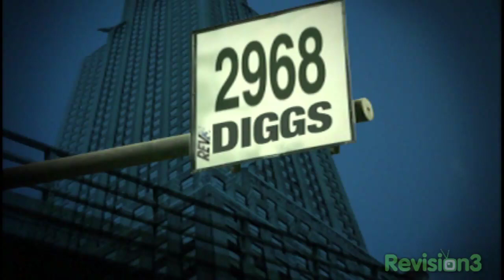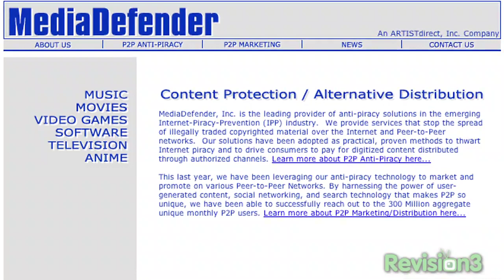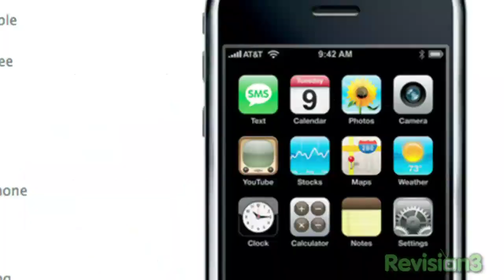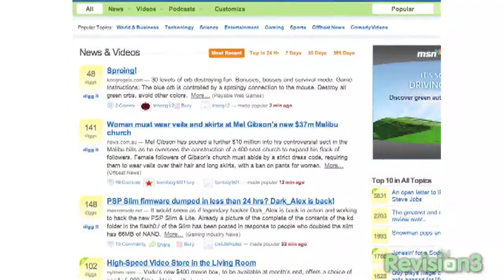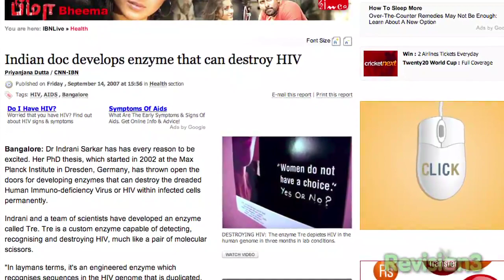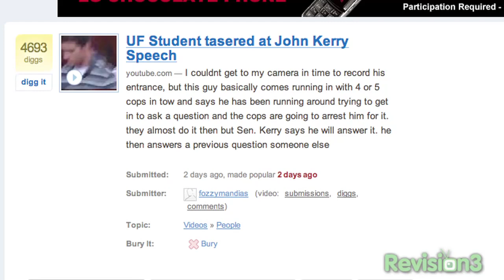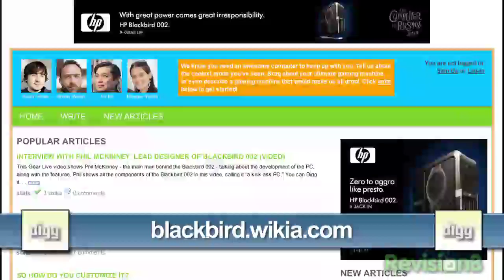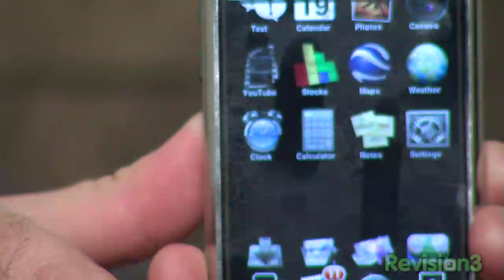Diggnation Episode 116 | "Kevin's Big Announcement" (September 21, 2007)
Alex and Kevin are on the hunt for new HDTVs
Kevin cracked his iPhone
Leaked Media Defender Emails
Dr. Invents HIV Destroying Enzyme
UF Student Tasered at Kerry Speech
Plus Kevin's "Big Announcement"